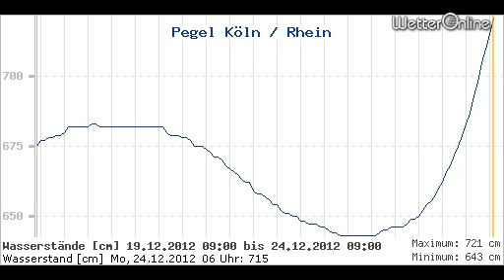Starkes Weihnachtshochwasser - Auch am Rhein neue Überflutungen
Die ergiebigen Regenfälle vom vierten Adventswochenende haben die Hochwasserlage im Süden und Westen Deutschlands nach kurzer Entspannung erneut verschärft. Bildquellen: WetterOnline Mitgliedschaft, Gerd Bierling